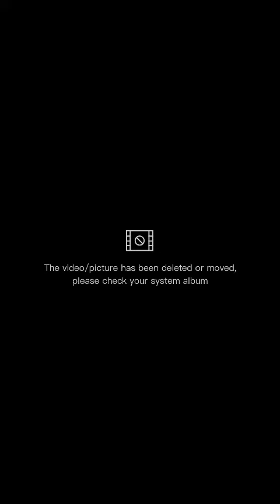gula darah & nyanyi